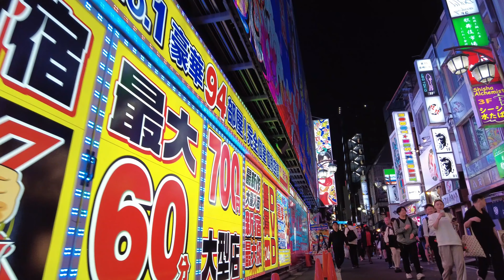VIDEO 4k|| Đi Bộ Phố Đèn Đỏ Kabbukicho TOKYO ||2024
xinchao các bạn đến với kênh JTRAN98 - cuộc sống nhậtbản
video chủ yếu ghi lại cuộc sống ,con người và những trải nghiệm